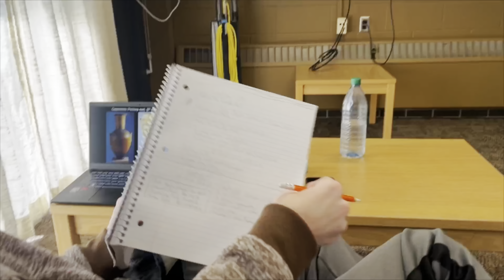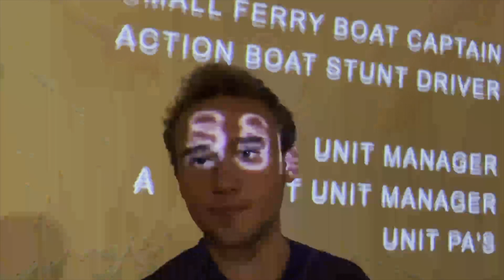I Built A Super Car! (Sort of..)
Yeah I did 😈